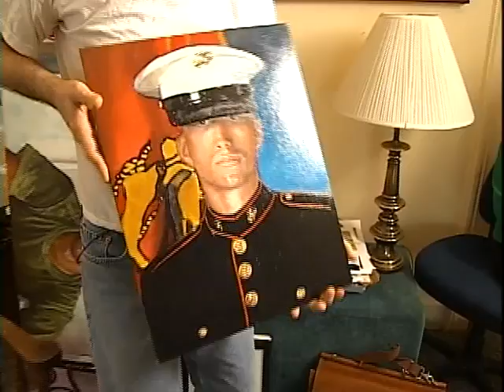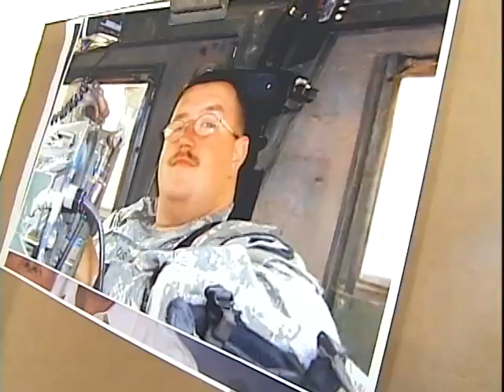Artists for the Humanities - Return and Recovery Project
NBC 15 Madison, WI features the Artists for the Humanities Return and Recovery Project in May 2009.